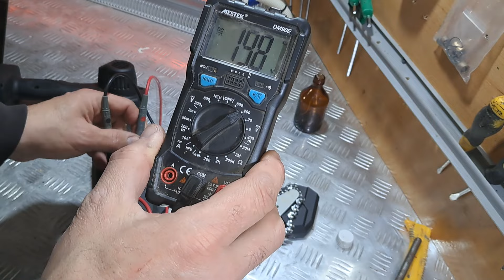Мини пила аккумуляторная под нагрузкой уходит в защиту.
Мини пила аккумуляторная при нагрузке отключается - ремонт,
Mini cordless saw turns off
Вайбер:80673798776